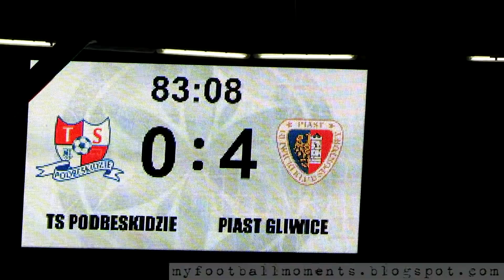Podbeskidzie Bielsko Biała - Piast Gliwice 11.12.2020 (0-5) 1-Poziom